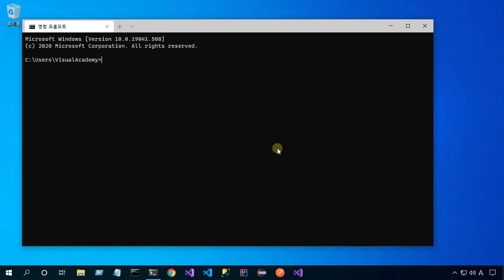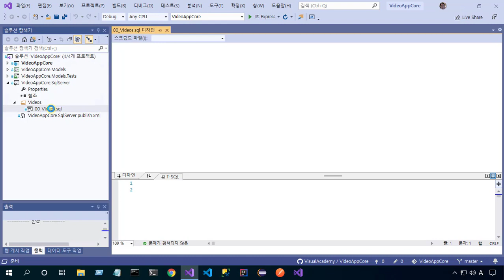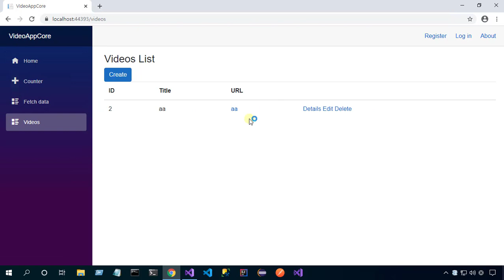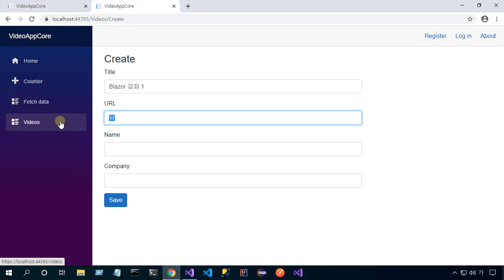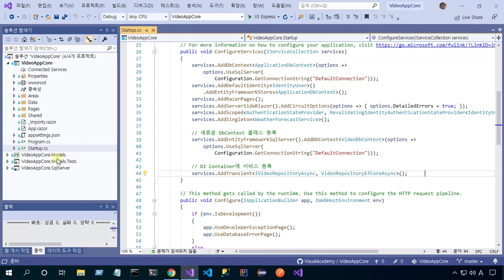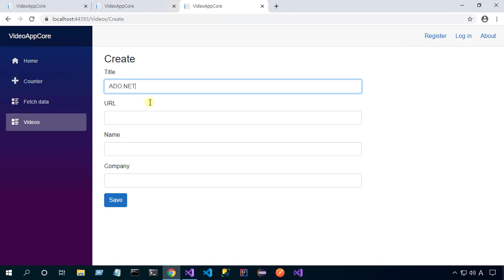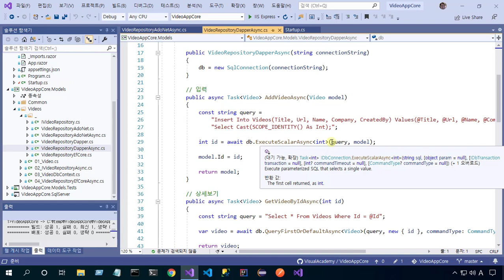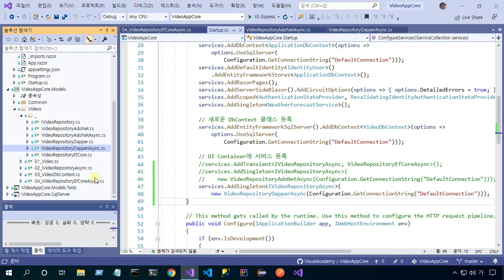Dapper와 EF Core 그리고 ADO.NET을 사용하여 데이터베이스 처리하는 코드에 대한 비교 설명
동일한 기능을 3가지 닷넷 데이터 처리 기술인 ADO.NET, Dapper, Entity Framework Core를 사용하여 간단한 데이터를 입력과 출력을 진행하는 데모를 보여줍니다.

EF Core에 대한 Microsoft Docs의 다음 자료도 참고해보세요.

참고로, 제 강의 기준으로
ASP.NET Core는 Dapper를 메인으로 사용하고,
Blazor Server는 Entity Framework Core를 메인으로 사용합니다.